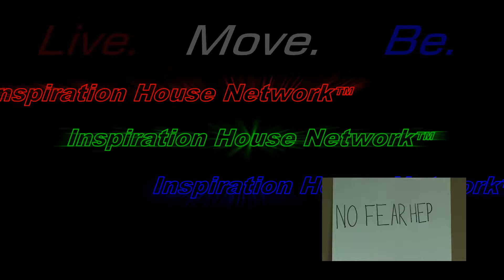THAT TASTES LIKE (#29)... Peanut Butter Snickers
I Taste Cool Food!  (Not RANDOM, but stuff I would REALLY CONSIDER PURCHASING!!!)

James.

COPYRIGHT (©) ~ Respective Rights Holders.
All Music By Corel Video Studio Pro's SmartSound Libary.

just 4 fun
james robinson
that tastes like
Peanut Butter Snickers